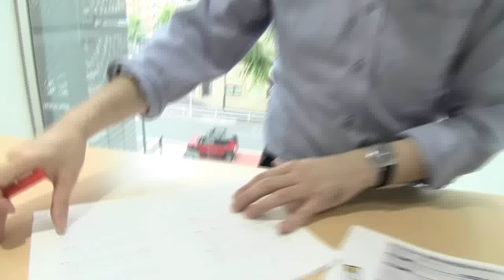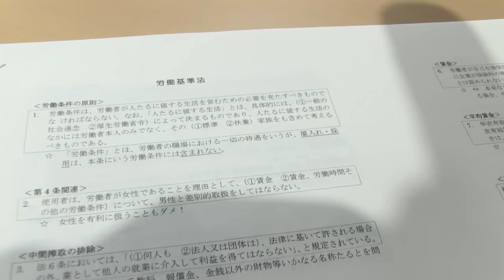2016年合格目標 直前対策講座 椛島道場 について、椛島先生に突撃インタビュー！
2016年合格目標　直前対策講座　椛島道場　について、椛島先生に突撃インタビュー！